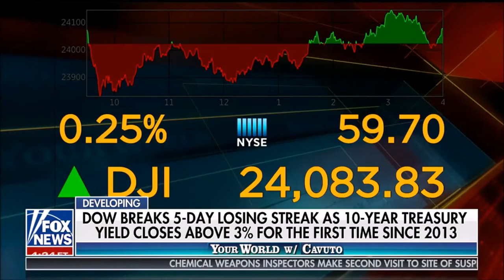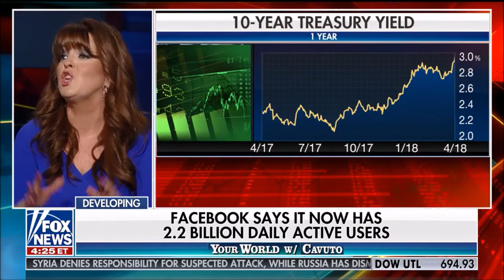Melissa Armo | Fox News | Your World With Neil Cavuto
Melissa Armo special guest on Your World With Neil Cavuto 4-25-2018